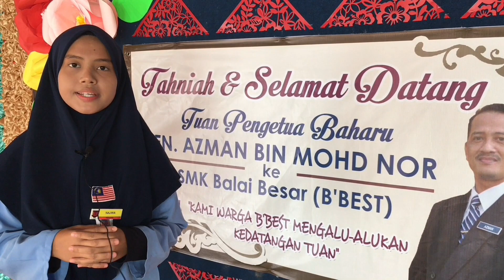Episod 91: Beliau kembali dari 'perantauan'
Patah tumbuh hilang berganti..kedukaan warga SMK Balai Besar terubat apabila Tuan Azman bin Mohd Nor mula menjalankan ugas sebagai Pengeua. Kehadiran beliau seperti pulang ke kampung halaman kerana sebelum ini Tuan Azman pernah menjawat jawatan Penolong Kanan Pentadbiran. Kami warga SMK Balai Besar mengalu-alukan kehadiran pengetua  yang baru. Semoga kegemilangan SMK Balai Besar terus bersinar.